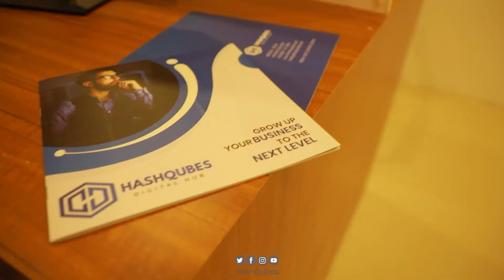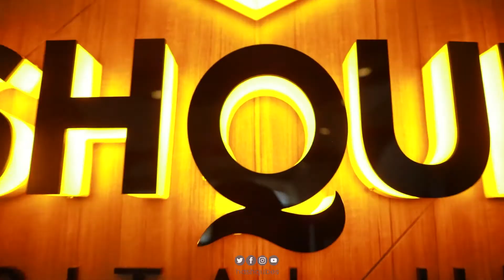HASHQUBES INAUGURAL PROMO VIDEO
A SUCCESSFUL DIGITAL MARKETING COMPANY SITUATED IN TALIPARAMBA KANNUR, Digital marketing is the use of the Internet to reach consumers. Digital marketing is a broad field, including attracting customers via email, content marketing, search platforms, social media, and more